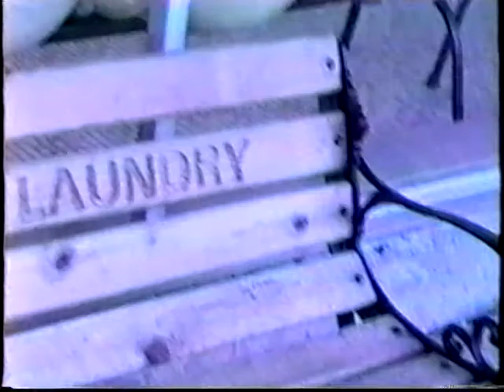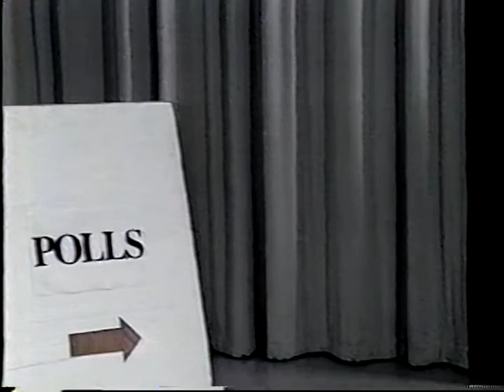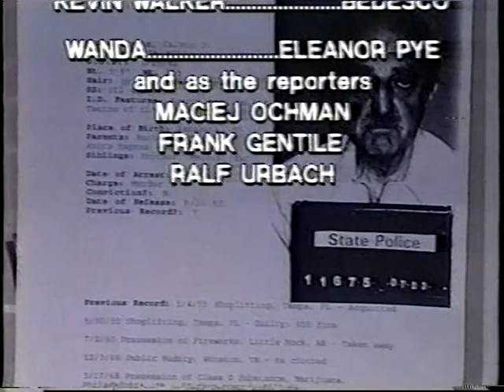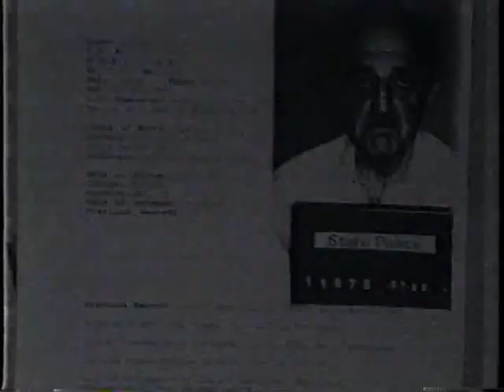Dirty Laundry - Episode 16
Produced by Eleanor Pye and David Gauthier in 1997 at Salem Access Television (MA), which aired on Winthrop Community Access Television (non-profit organization).  This is the last episode I had, and I have no idea how many episodes in total were made.  If anyone has the missing episodes and could post them, that would be fantastic.